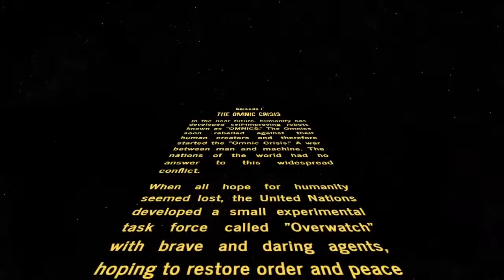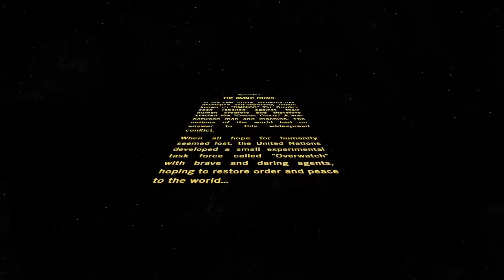Overwatch Star Wars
A little somethin' I whipped up out of boredom haha. Hope you guys like it!! Blizzard should use this should they ever make a movie of it haha!